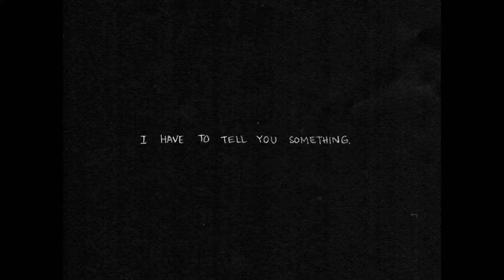OMORI, Hero After the "Good" Ending // SPOILERS!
Spoilers for all the fellow Better Call Saul enjoyers and Omori enthusiasts.

Hero would do unspeakable things to Sunny after finding out what he did. He could barely forgive himself for Mari's death so it's easily doubtable that he'd forgive Sunny, so he pulls the glock...

Watch out for the slippin jimmy sweep btw.